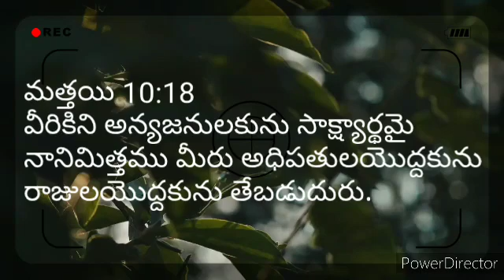వీరికిని అన్యజనులకును సాక్ష్యార్థమై ానిమిత్తము మీరు అధిపతులయొద్దకును రాజులయొద్దకును తేబడుదురు.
మత్తయి 10:18
వీరికిని అన్యజనులకును సాక్ష్యార్థమై
నానిమిత్తము మీరు అధిపతులయొద్దకును
రాజులయొద్దకును తేబడుదురు.